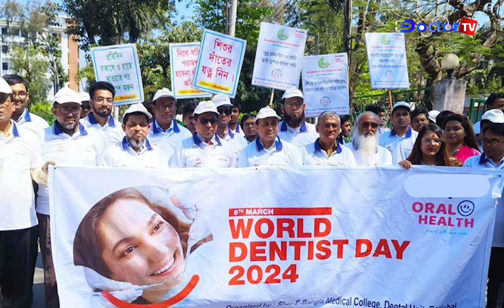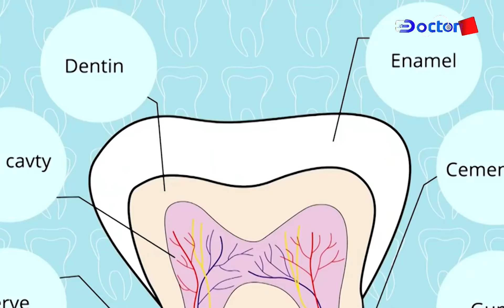দেশে প্রতি ১৬ হাজার মানুষের জন্য মাত্র একজন ডেন্টিস্ট !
✅Address: Motaleb Tower, Hatirpool  Dhaka, Dhaka Division, Bangladesh